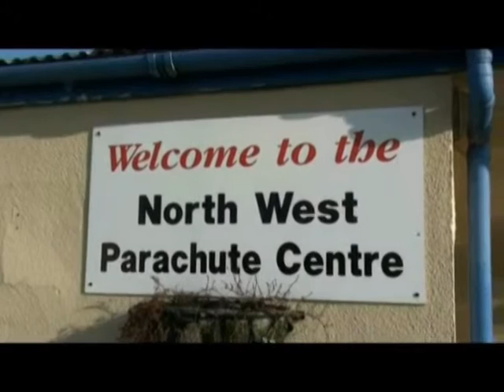John Johnstone MedEquip4Kids Skydive 2011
John Johnstone raises £609 for MedEquip4Kids children's charity.